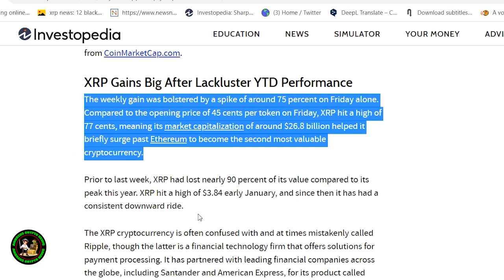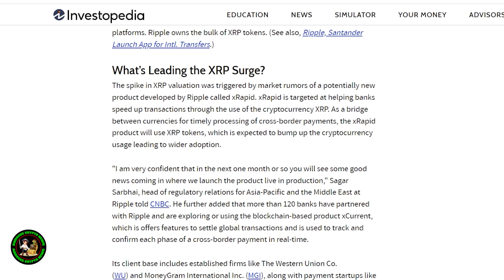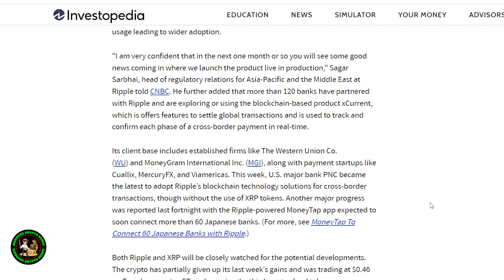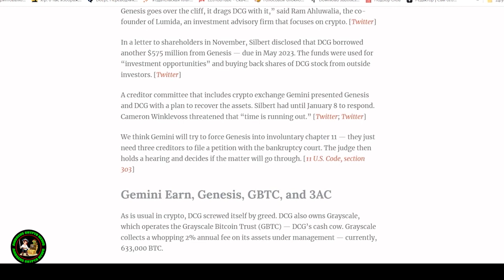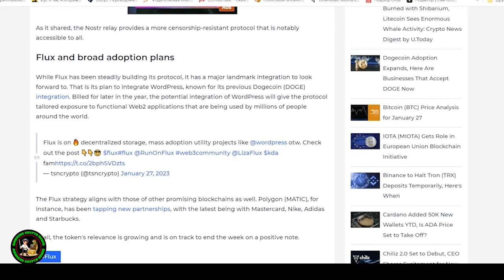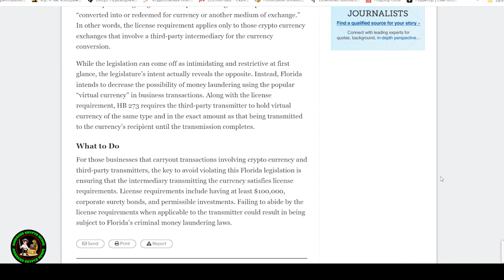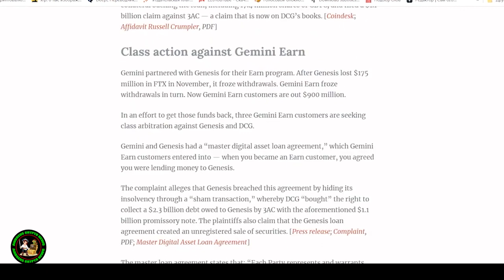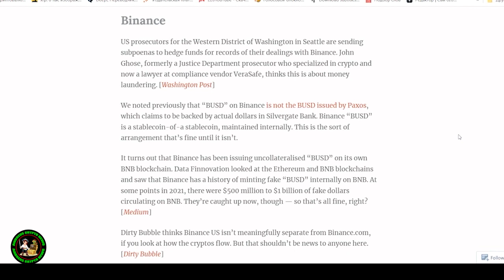Ripple XRP IN A BLINK OF AN EYE ALL LIVES WILL BE CHANGED FOREVER DONT SAY YOU WERENT WARNED!